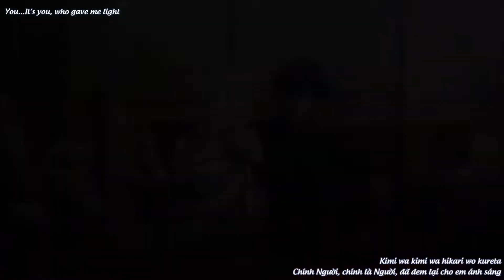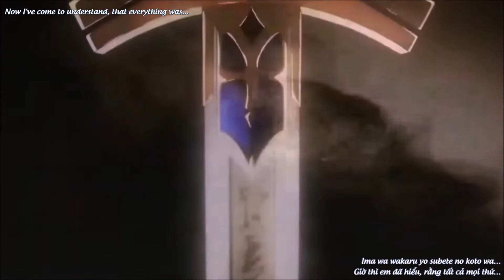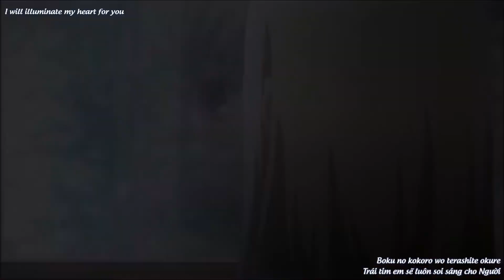【AMV】[Vietsub + Engsub] Fate/Zero - Kiseki no Hana(Flower Of Miracle) - Rimi Natsukawa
- Song: Kiseki no Hana (Flower of Miracle)
- Singer: Rimi Natsukawa
- Anime: Fate/Zero

Lyrics:
Shiroi yuki no juutan kara
Rin to nobiru shinme no you ni
Kuraku tsumetai boku no kokoro ni
Deai wakare kurikaeshite
Yatto kimi ni deaeta n da
Nani mo shirazu ni hohoenda kimi
Boku wa boku wa chikau yo towa ni
Kanashimi ga futari wo tsutsumikondemo
Nigirishimeta te hanasanai kara
Ashita mo rainen mo 10(juu)nen saki mo
Zutto tonari ni iru kara
Tooi kioku tadorinagara
Itsumo nanika sagashite ita
Ima wa wakaru yo subete no koto wa…
Kimi ni kimi ni deau tame da to
Fuyu no owaritsugeru SAKURA no you ni
Nagai tabiji ni saita kiseki yo
Itsumo itsu no hi ni mo kagayakinagara
Boku no kokoro wo terashite okure
Ashita mo rainen mo 100(hyaku)nen saki mo
Kimi wo mitsumete iru kara